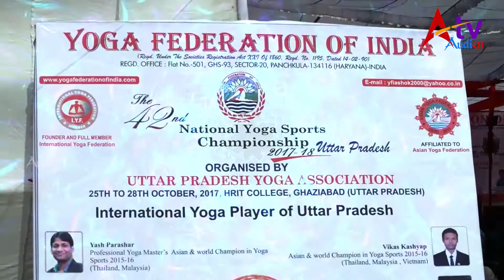Yoga Championship Boys 8-11 Years | Vishwanath reddy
We publish exclusive videos like yoga videos, cooking videos, celebrity videos, vlog videos and more on our AUDIEN TV Channel.

Live Location - Yousufguda, Hyderabad.

Note - Every video in our AUDIEN TV channel is specially taken and uploaded by experts.